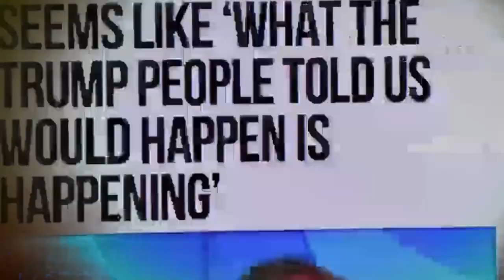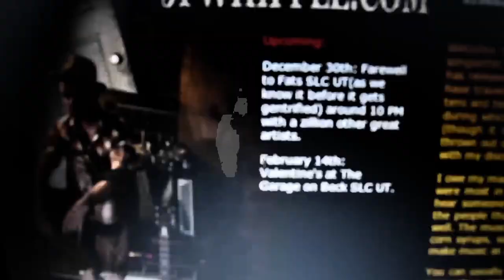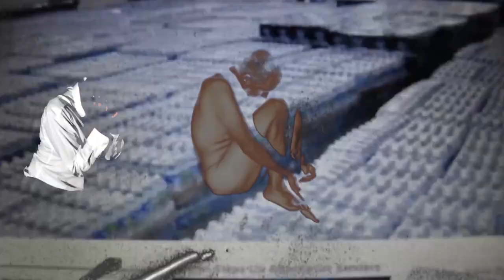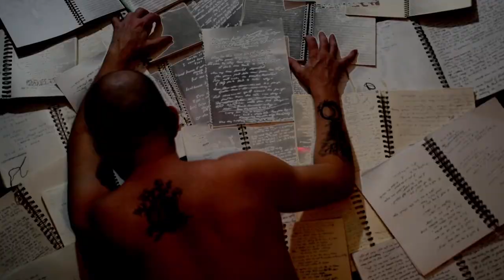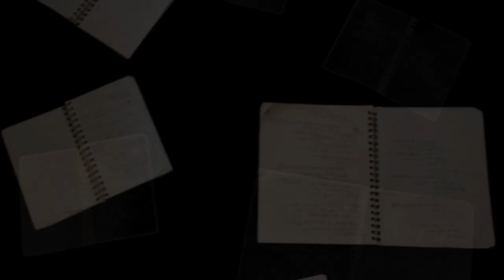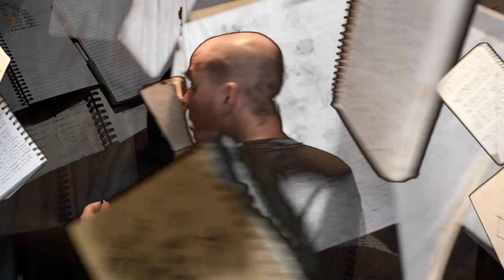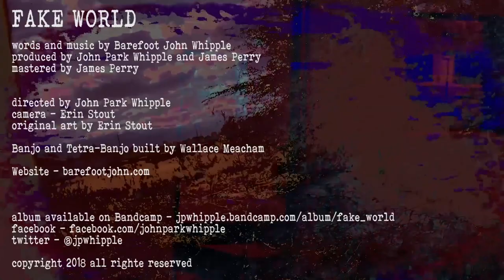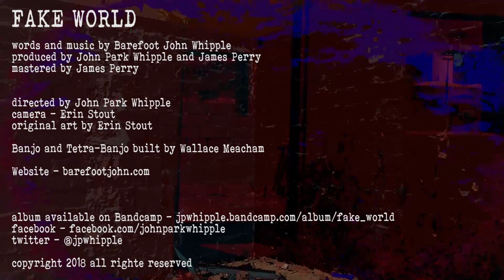Fake World Movie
Fake World by Barefoot John Whipple
Words and Music by Barefoot John Whipple
Video by John Park Whipple
Camera Erin Stout
Original Animation by Erin Stout

Music Produced by John Park Whipple and James Perry

How do I engage with THIS?